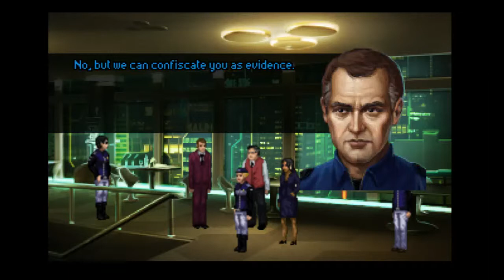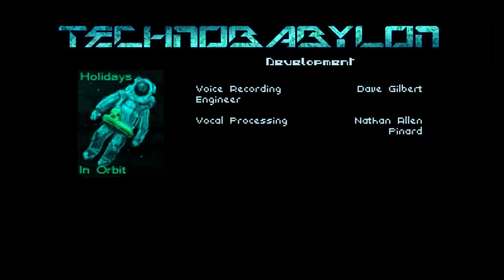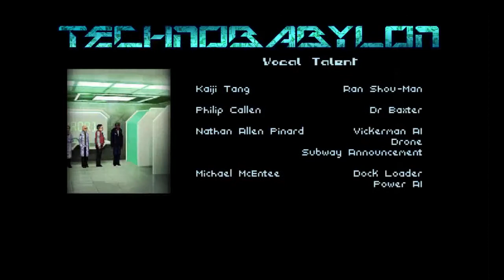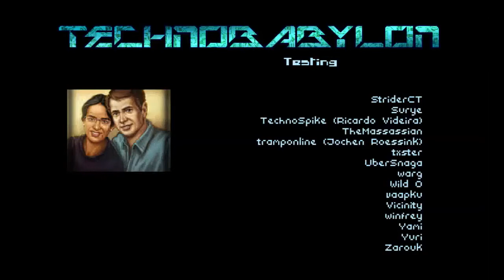Let's Inflict Technobabylon on lacktheknack - Part 18 - Do The Right Thing, Charlie (FINAL)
And thus concludes one of the best adventure games of the 2010s.  :D